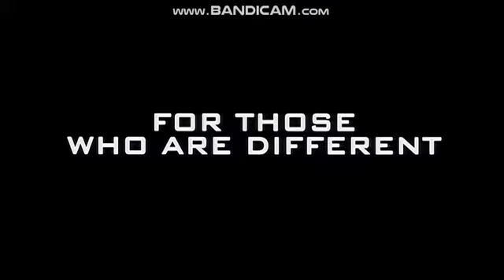X2: X-MEN UNITED (2003) Launch Trailer #2